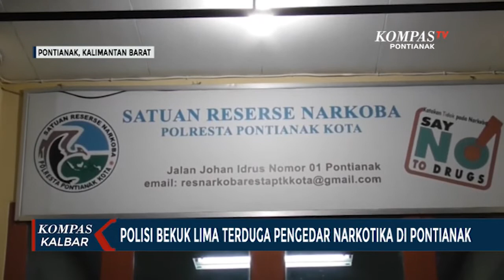Lima Pengedar Narkoba di Pontianak Dibekuk Polisi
PONTIANAK, KOMPAS.TV - Satresnarkoba Polresta Pontianak membekuk lima tersangka peredaran narkotika, tiga di antaranya merupakan wanita, yang berperan sebagai penyuplai, serta pengantar barang. Serta dua laki-laki yang berperan sebagai penghubung dengan pembeli, dua di antaranya merupakan pasangan suami isteri.

Dari pengungkapan tersebut diamankan barang bukti narkotika jenis sabu seberat 2,08 ons. Salah seorang tersangka wanita adalah MR yang merupakan target lama polisi dan diakui sulit diamankan dan selalu lolos.

"Barang bukti dalam penangkapan hari ini di Tanjung Raya adalah sabu sebanyak lebih dari 2 ons," Ucap Kapolresta Pontianak, Kombes Pol Komarudin.

Polisi masih akan melakukan pengembangan untuk mengejar bandar utama yang menyuplai barang haram tersebut kepada para tersangka. Tersangka terancam dijerat dengan UU 35 tahun 2009 Pasal 114 Junto pasal 132, dengan ancaman hukuman 20 tahun hingga hukuman mati.

Simak informasi lain dari Kota Pontianak dan Kalimantan Barat di kanal YouTube KompasTV Pontianak.